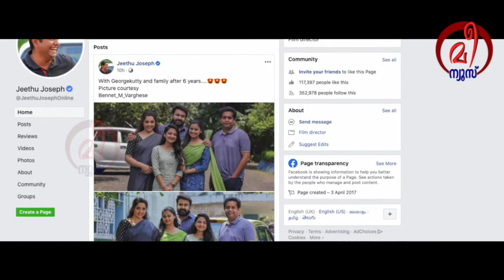ആറ് വർഷങ്ങൾക്ക് ശേഷം ജോർജുകുട്ടിയ്ക്കും കുടുംബത്തിനുമൊപ്പം ജീത്തു ജോസഫ്